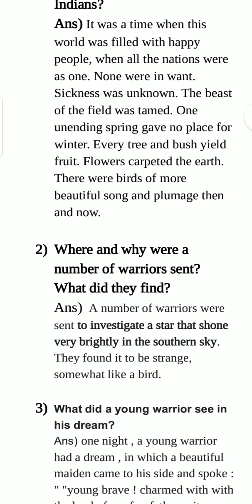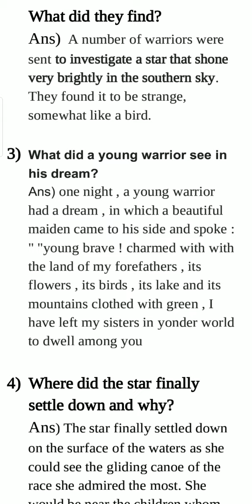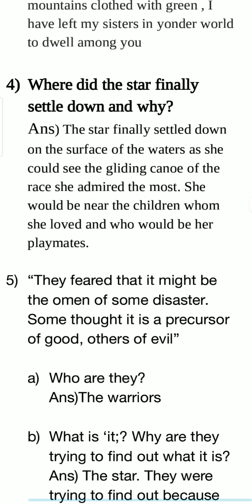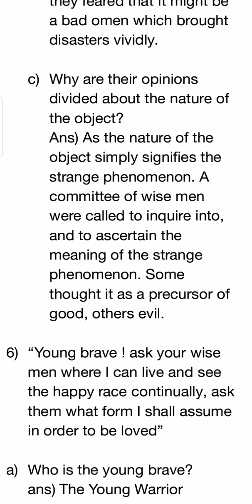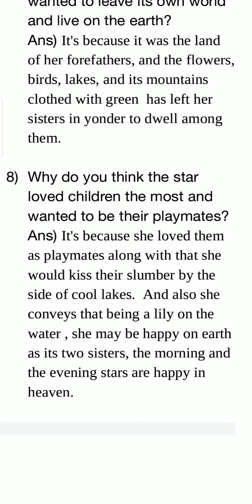The star and the Lily questions and answers/ Grade 6 English/ Cambridge book/ Unit 3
Just type the name of the lesson in English Eskimo channel.